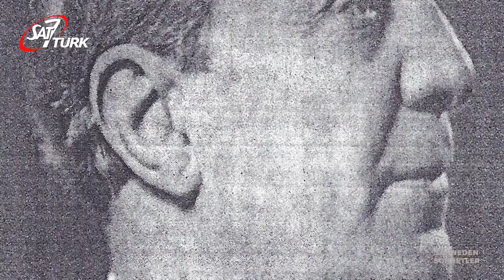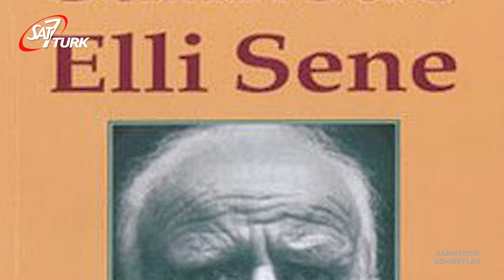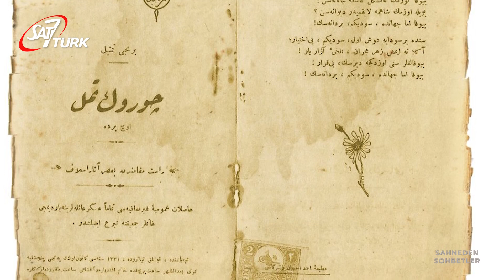OSMANLI TİYATROSUNDA PERA | Sahneden Sohbetler 11. Bölüm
Kirkor Dinçkayıkçı’nın sunduğu, Boğos Çalgıcıoğlu’nun konuk olduğu bu bölümde; Osmanlı tiyatrosunda Pera? Tiyatro binaları, tiyatro oyuncularından söz ediyorlar. Tarihten günümüze doğru olan konular ele alınıyor. Halep Pasajı(ses Tiyatrosu) nerde? Halep Tiyatrosu nerden geliyor, kimlerin? Halep pasajının ismi nerden geliyor? Sahnelenecek oyunun perdesi hangi yıllarda hangi sahnede açılıyor? Tüm bu konular ele alınıyor.